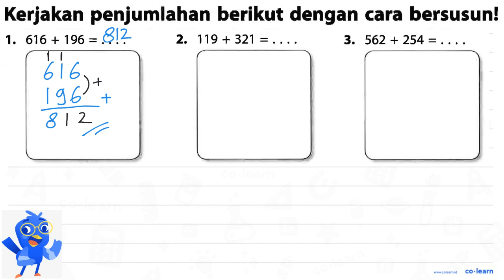1. 616 + 196 = 2. 119+ 321 = ... 3. 562 + 254 =

Topik atau Materi: Operasi Bilangan Cacah - Bilangan Cacah - Aritmatika - Matematika Kelas 3 SD - K-13 Revisi

Sumber Soal: Matematika Kelas 4, K-13 Revisi, DA, 2018 , Erlangga

00:00 : Bedah Soal
01:00 : Konsep, rumus dan pengertian Operasi Bilangan Cacah
01:18 : Langkah penyelesaian soal
00:46 : Jawaban akhir
01:16 : Penutup